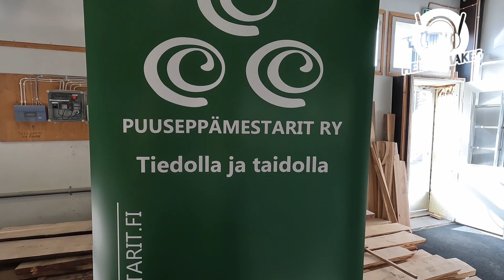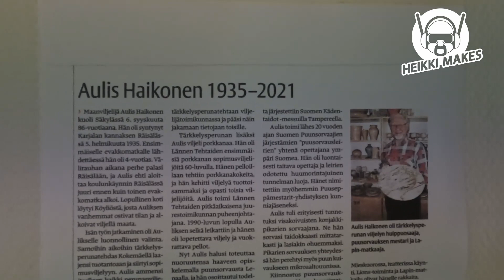Sorvileirin esittely - Ilmajoki 2022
Suomen puuseppämestarien järjestämä sorvausleiri on vuonna 2022 Ilmajoella. Leirillä on avoimien ovien päivä 9.6.2022. Tervetuloa.